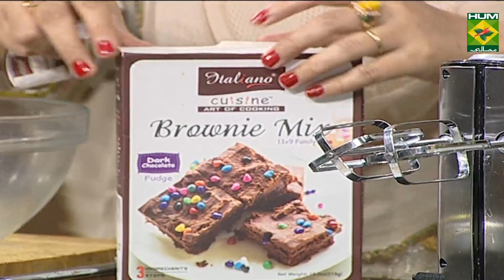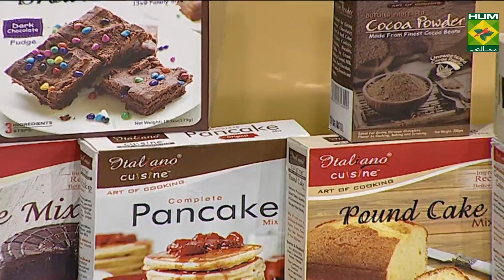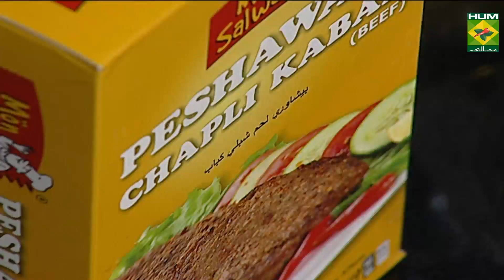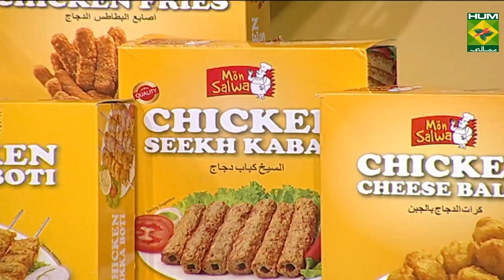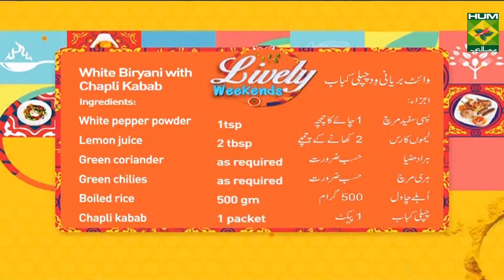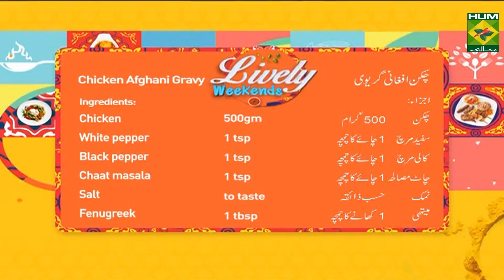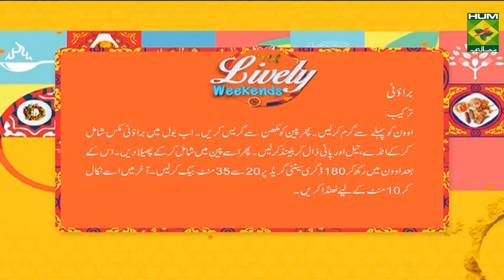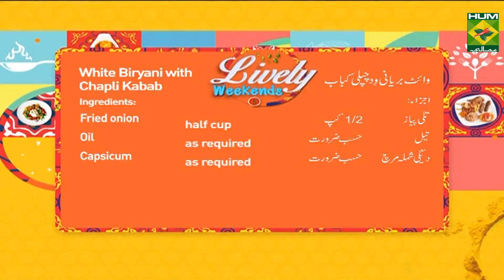White Biryani with Chapli Kabab Recipe | Lively Weekends | Desi Food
White Biryani with Chapli Kabab is an epic combination that no one can afford to miss! Try it and give your taste buds a treat.

Watch this Masala TV video to learn how to make White Biryani with Chapli Kabab,Chicken Afghani Gravy  and Brownie Recipes.  This show of Lively Weekend with Host Kiran Khan aired on 15 August  2020.

White Biryani with Chapli Kabab:
Ingredients
Mace    ½ tsp
Nutmeg    1 inch
Black pepper whole  8- 10
Cloves    5- 6
Almonds    10-12
Poppy seeds    1 tbsp
Onion    2
Garlic    6-7
Green cardamoms  3 - 4
White pepper powder 1tsp
Mint     as required
Green chilies   as required
Boiled rice    500 gm
Chapli kabab    1 packet
Fried onion   half cup
Oil      as required
Capsicum    as required
Method
Fry mace, nutmeg, green cardamom, black cardamom, black pepper, cloves, almonds, cinnamon and poppy seeds. Blend in blender. Heat oil add onion, garlic and green chili cook for 2 minute. Add capsicum cook. Also add yogurt, salt, bay leaf, cumin and white pepper. Add ground spice, add lemon juice cook well.  Separate half masala  add chopped mint, green coriander, green chili and fried onion. Add fried chapli kabab on top of it. Layer boiled rice. Add layer of remaining spice and give a simmer for 10 minute. Remove and serve.

Chicken Afghani Gravy:
Ingredients
Chicken    500gm
Onion    3
Green chilies   4-5
Green coriander  1/2cup
Ginger    2 inch
Garlic    5-6
Yogurt    100 ml
Method
Apply white pepper, black pepper, chaat masala, salt and fenugreek on chicken. Blend onion, ginger, garlic, green chili and green coriander and add in chicken, mix well and leave for 1 hour. Heat oil in pan add marinated chicken cook till golden color comes. Heat remaining oil in pan add all masala in it cook for 5 to 6 minute. When oil separate add chicken leave for 5 minute. Give a smoke of coal and serve.

Brownie:
Ingredients:
Water   ¼ cup
Oil or butter  ½ cup
Egg    2
Brownie mix  1 packet
Method:
Pre heat the oven. Grease the pan. add brownie mix in bowl then add oil and water blend well. Pour in pan. keep in oven at 180C bake for 20 to 35 minute. Remove from 10 minute and cool.